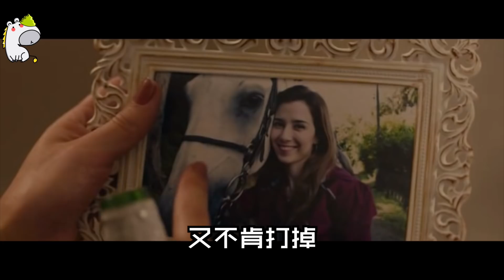【哇薩比抓馬】女孩愛上孕婦，卻發現對方半夜生吃貓貓，肚子里孕育著狼孩子《好孩子》Wasabi Drama